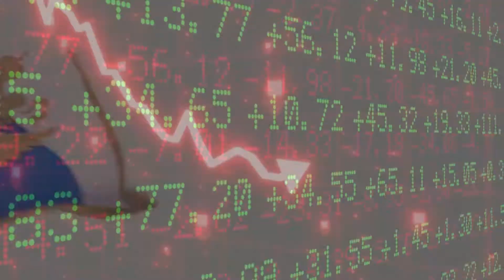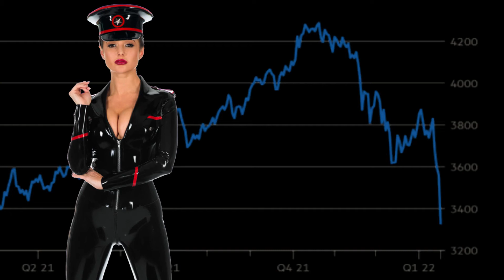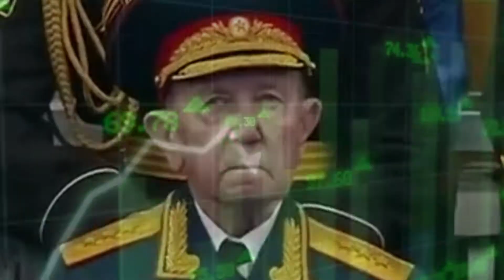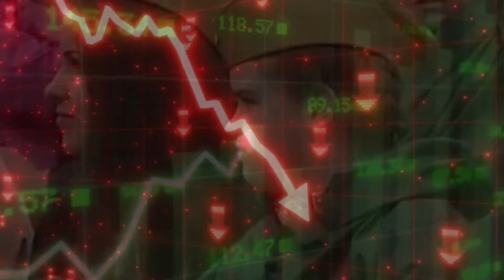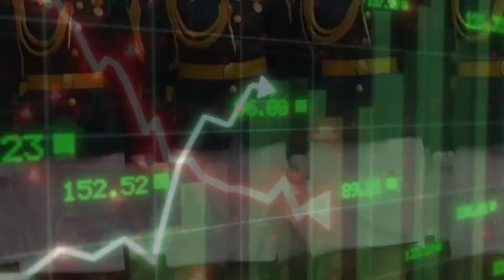Wallstreetbets Weekly Winners - Vol 01 - The Mother of All Russian Stonk Video Memes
One of my most time consuming videos to date

Wallstreetbets Weekly Winners - Vol 1 - 2/25/22
Vladimir Putin Invades Ukraine

Wallstreetbets - Winners of the Week Series - Putin tanks - Dips bought - Wallstreet Brushes it off